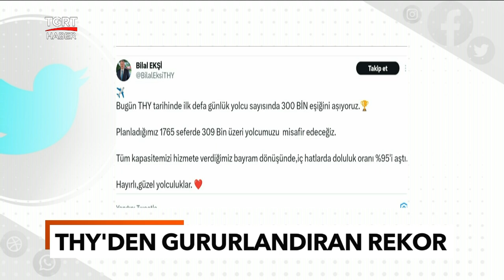THY’den Gururlandıran Rekor! Bilal Ekşi ‘THY Tarihinde Bir İlk’ Diyerek Duyurdu! -TGRT Haber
Türk Hava Yolları (THY) tarihinde bir ilki gerçekleştirerek günlük yolcu sayısında 300 bin eşiğini açtı. Gururlandıran rekoru Twitter hesabından duyuran THY Genel Müdürü Bilal Ekşi, dünya genelinde planladıkları 1765 seferde 309 binin üzerinde yolcuyu taşıyacaklarını açıkladı.